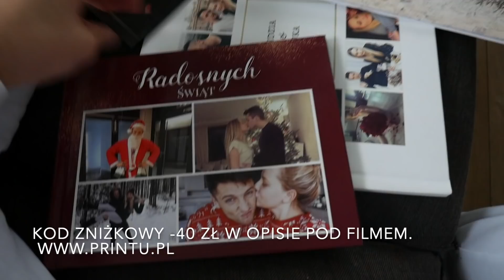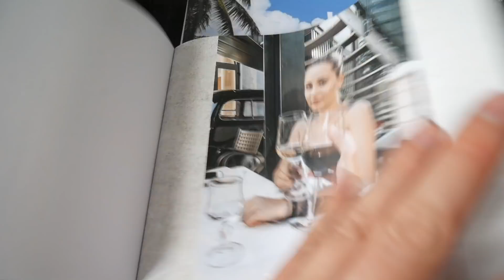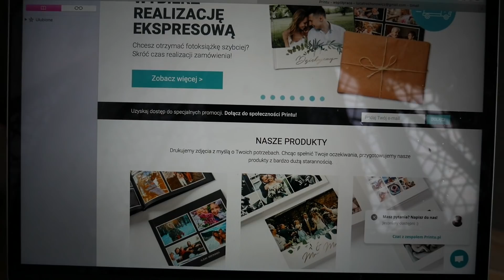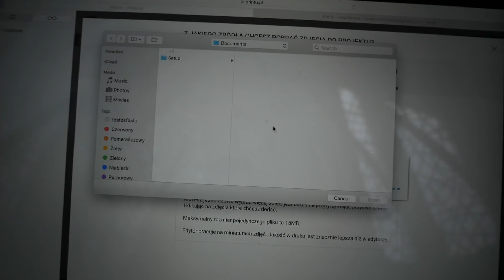RODZIMY RAZEM ! 💕👶🏻* musiałem zrobić test.